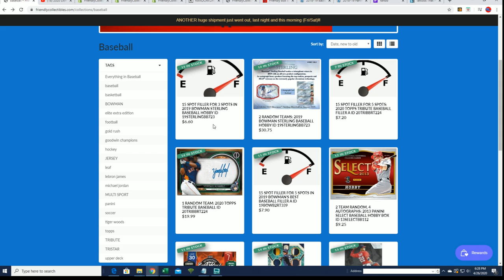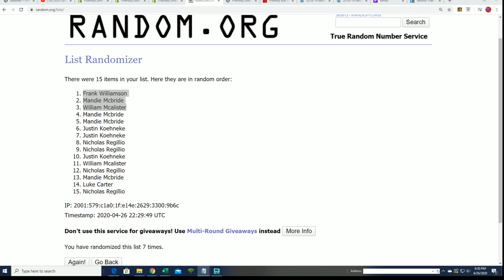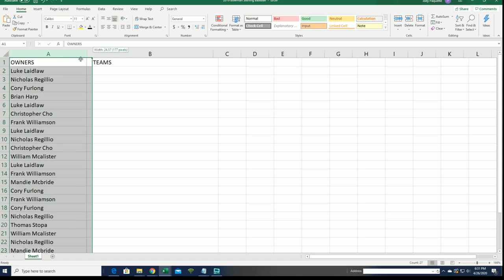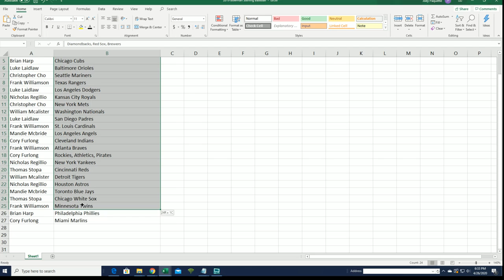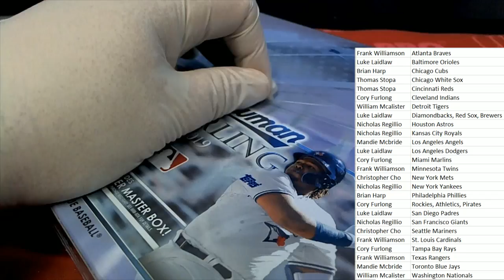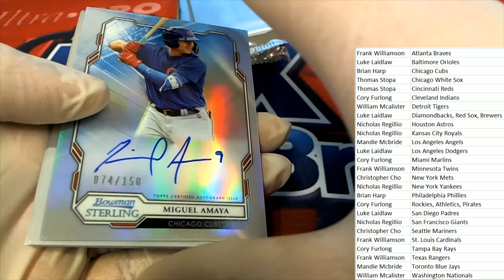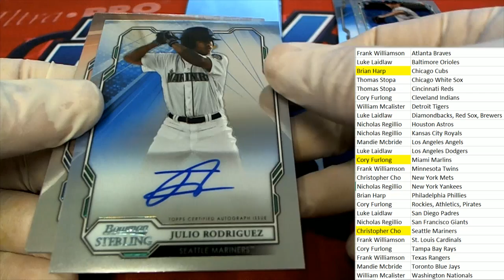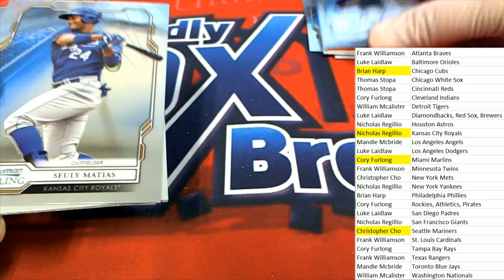2019 BOWMAN STERLING BASEBALL HOBBY ID 19STERLINGBB722